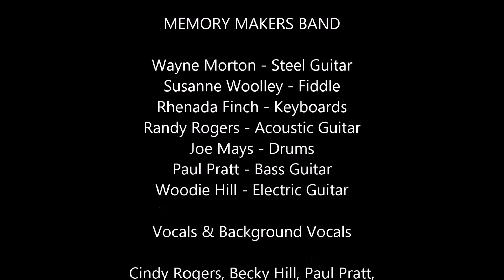Pauls Valley Opry - February 2015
Lela Dalby's cover of "Piece of My Heart"